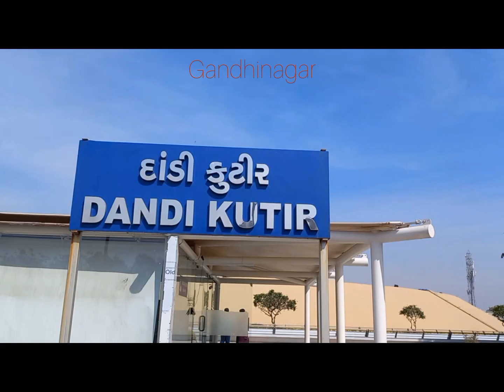महात्मा गांधी : Dandi Kutir- Best Museum in India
Satygrah, Sarvodaya

Swaraj

Dandi Kutir is India’s Largest & Only Museum built on the life and teachings of One Man, Mahatma Gandhi. It represents Gandhi’s powerful idea of people across lines of class, gender, age and community asserting their common right to salt itself: a symbol to inspire a pluralistic society to march towards independence, Purna Swaraj.